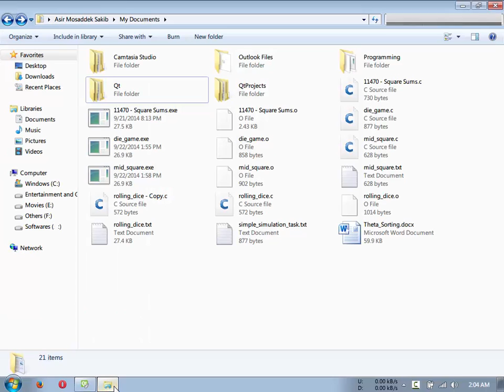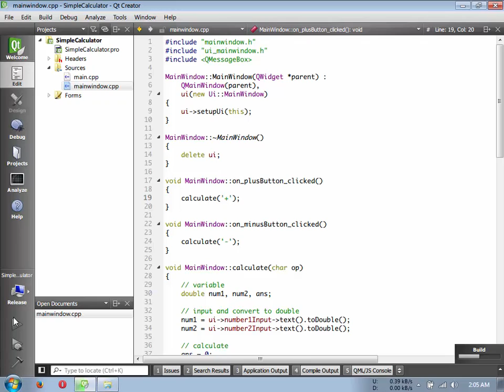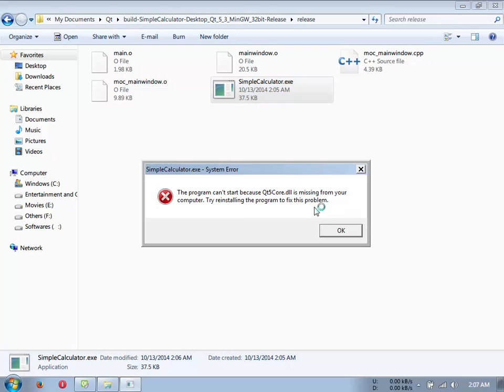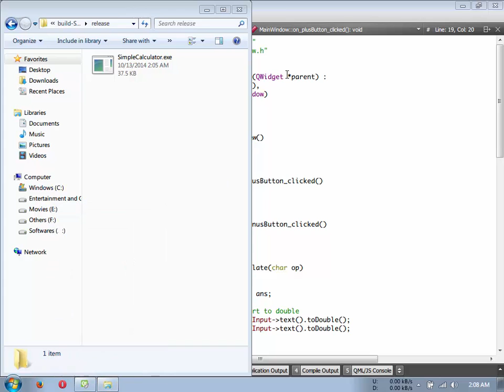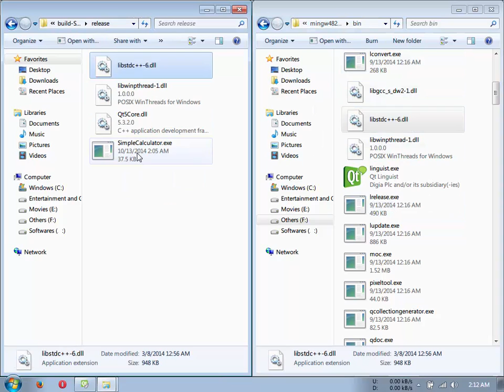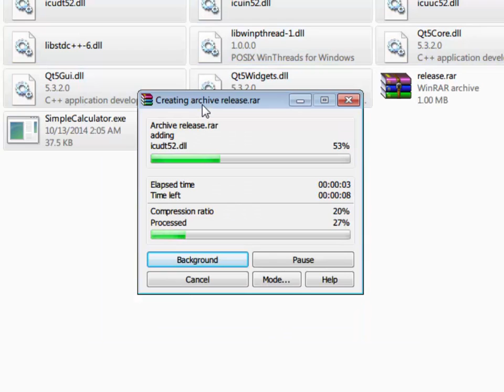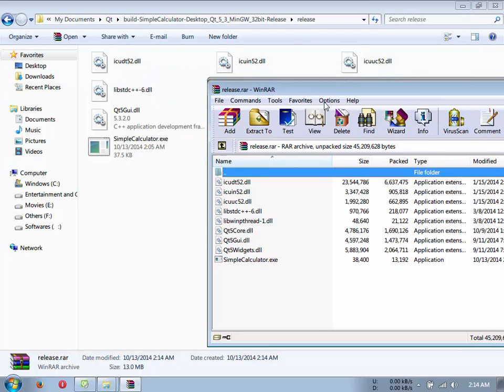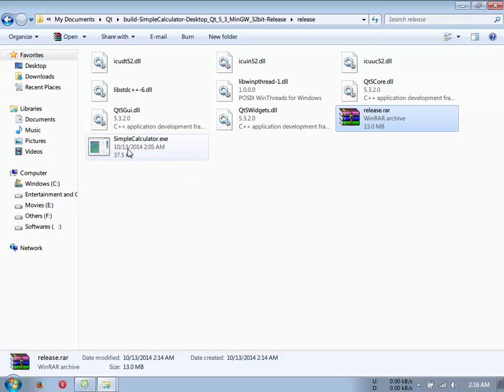C++ GUI Application Development using Qt Part 7 : Releasing Product [ Bangla Tutorial ]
এই পর্বে আমরা দেখবোঃ
১। Release Mode এ বিল্ড করা।
২। Dependency File গুলো এইক্সিকিউটেবল ফাইলের সাথে ডিস্ট্রিবিউট করা।